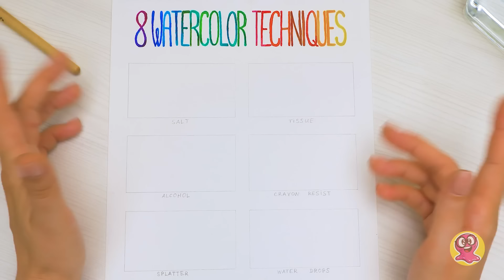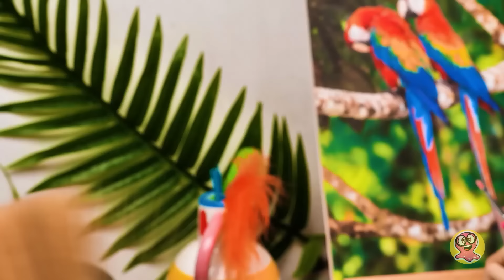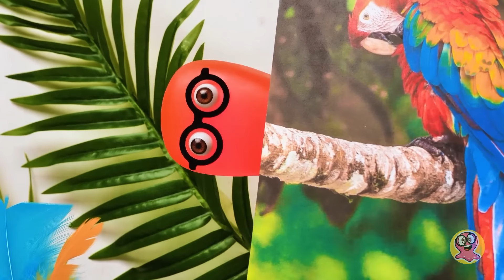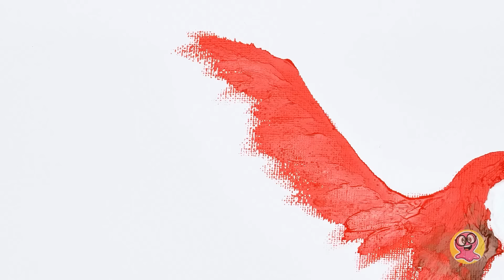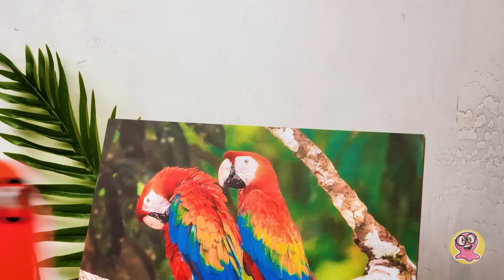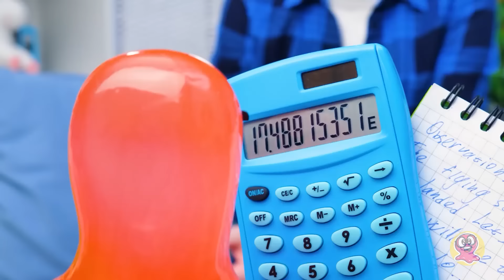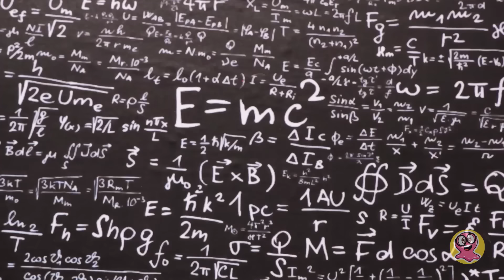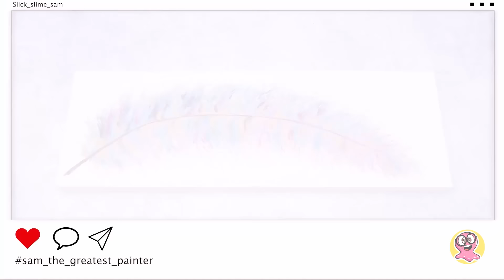20 de trucuri uimitoare pentru desen || DIY-uri UȘOARE & DISTRACTIVE 🎨✨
Bună, prieteni! Bine ați venit pe tărâmul magic al trucurilor creative de desen! 🎨✨Alăturați-vă nouă în timp ce ne afundăm într-un caleidoscop de culori și dezvăluim secretele universului artistic. În acest tutorial uimitor, vă oferim 20 de trucuri uluitoare pentru a vă duce abilitățile artistice la următorul nivel. De la tehnici unice de acuarelă până la desenarea de imagini fascinante cu șervețele, vă oferim instrucțiuni pas cu pas care sunt extrem de ușoare și pline de râsete, inspirație și mult geniu creativ.

Prin urmare, luați-vă materialele de artă preferate și haideți să ne afundăm direct în acest tutorial uimitor. Până la final, veți avea abilitățile necesare pentru a crea opere de artă uimitoare care vă vor surprinde prietenii și vor lăsa o impresie de durată asupra tuturor celor care le văd.

MELODIA TEMATICĂ DE DESCHIDERE se află sub LICENȚA MUZICALĂ STANDARD:
Titlu: Cucul